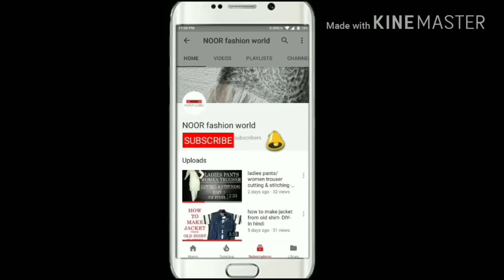3 inch Sleeve(Baaju) making with very useful Armhole tips.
Three inch sleeve(baaju) making. also called short sleeve or Cap sleeve.
In this video i'll give you some very creative idea about Sleeve attaching. And will give you very helpful
tips about armhole.

Also watch.